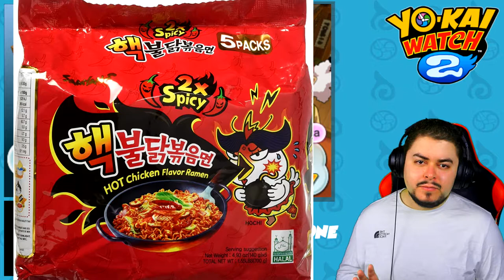Spezziamo la maledizione/Boss Ankorat - RE: Yokai Watch 2 Psicospettri - Episodio 10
Mentre si cecano tutti gli Yo-Kai da liberare, Ankorat ci mette i bastoni tra le ruote.